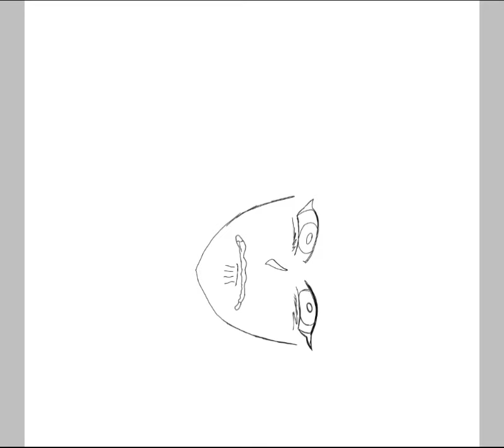drawing a crying girl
happy new year watch me draw a crying girl...tbh it's kinda a weird way to start 2022 but eh.